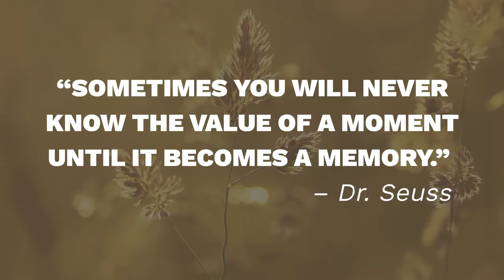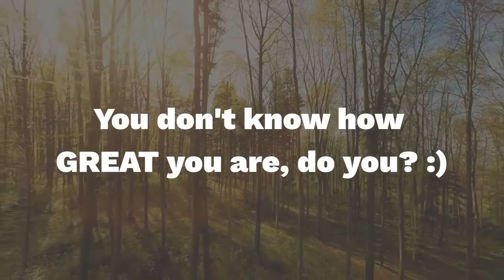ONE LINER QUOTES ABOUT REGRETS | teacherWORX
Enjoy my works and may God bless you and me all the way! :)

Edit with Movie Make 10 - Free